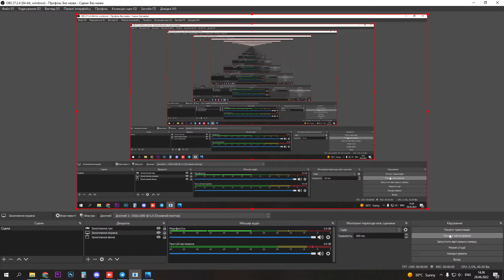Why Bad Thinker People Are Bad Thinker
In this video, you are going to learn about Bad Thinker People Are Bad Thinker that will help you make money from home. These apps are for anyone who wants to make some passive money without spending much time on it. Yes, you are going to get money just for installing these apps and doing Nothing.